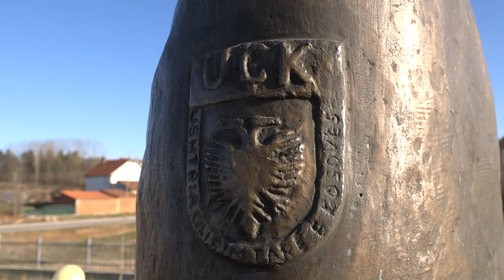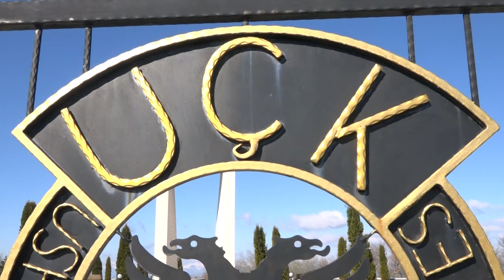Vellezrit Plakiqi Xhavit Kozhani BURGIA